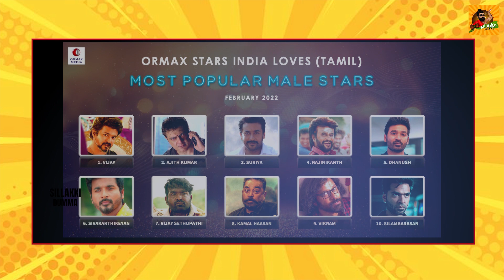Ormax Stars India Loves: Most popular male Tamil film stars (Feb 2022)